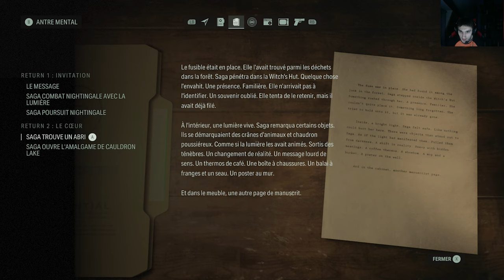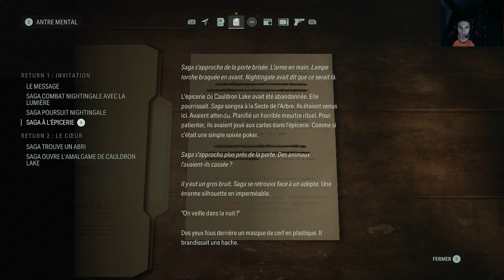On comabt Nightingale | Alan Wake II | Let's Play #3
🔥 Romano Gaming / Roro ! 🔥

Code Créateur Fortnite: ROMANORORO

N'hésite pas à partager avec tes amis ! Tes commentaires et ton soutien sont ma principale motivation pour continuer à créer du contenu..

Merci de faire partie de cette aventure, et à bientôt pour de nouvelles péripéties!